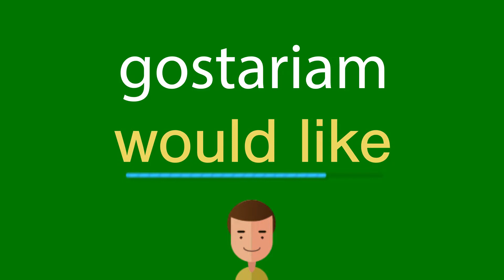Como dizer gostariam em inglês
Como se diz corretamente gostariam em inglês? Ouça conosco.
Qual é a tradução correta da palavra gostariam do português para o inglês? Fale como os americanos. Além disso, como escrever corretamente a palavra would like?

Obrigado!